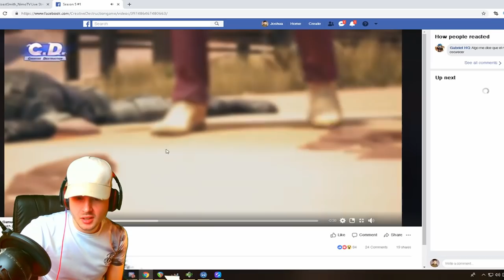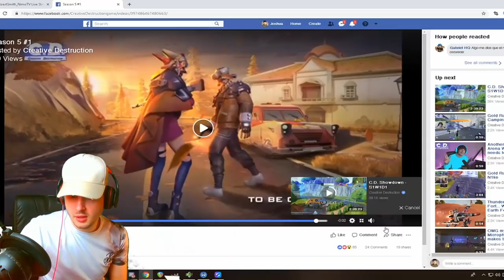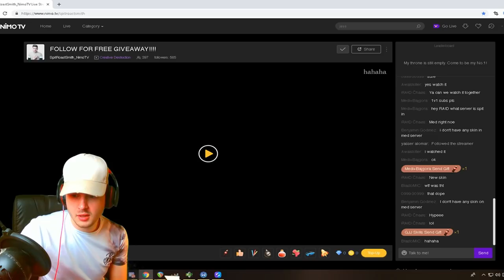Season 5 TRAILER | Creative Destruction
In this video I show you the NEW TRAILER for SEASON 5!

Thanks!

Creative Destruction
CD
Mobile Gaming
battle royale